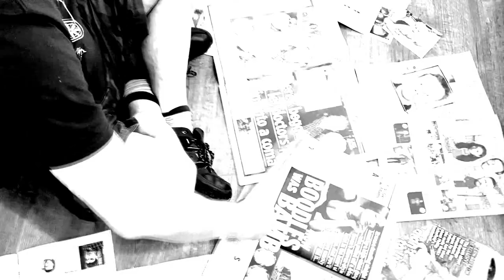Generation Voyeur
A song that looks at the Generation Voyeur: the person that documents everything from what they last ate, to their most intimate personal dramas and trauma.